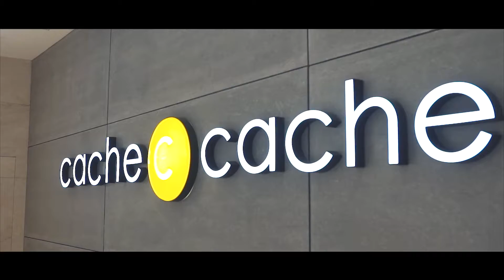[WMS] Interview Beaumanoir Asia in the "Cache-Cache" warehouse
Find out the logistic flows of the "Cache-Cache" shop through some testimonies in the Beaumanoir Asia warehouse.